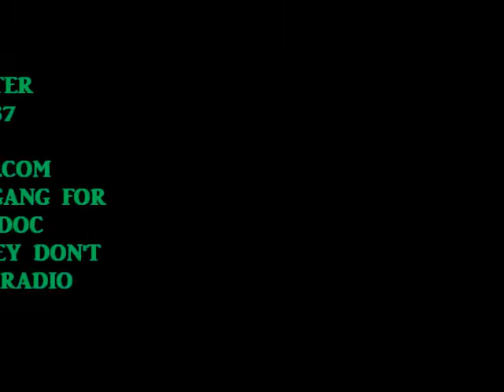FIGURE 8 ATLANTA GUACAMOLE GANG OPENING FOR THE RICH KIDZ